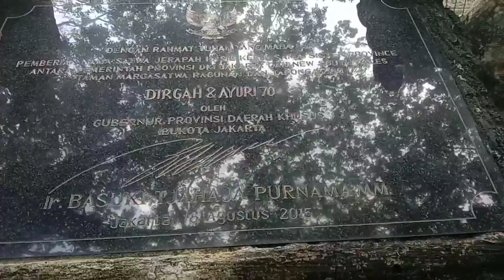Jerapah Ragunan Zoo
Walking around ragunan zoo, area hewan leher panjang adalah area yang diminati pengunjung Ragunan zoo. Jerapah tampak bersahabat dengan para penonton, semoga semakin maju kebun raya binatang ragunan yang terletak di Jakarta Selatan ini.